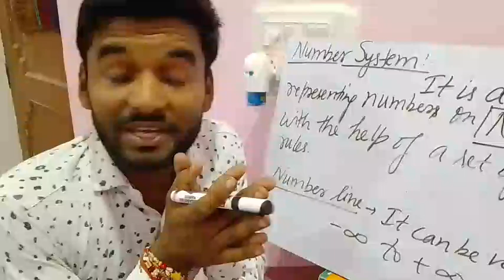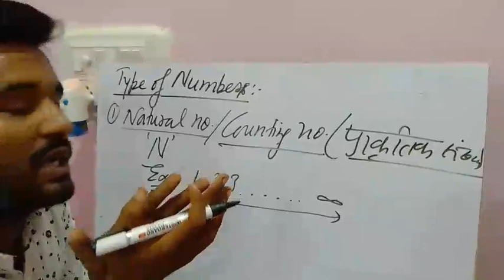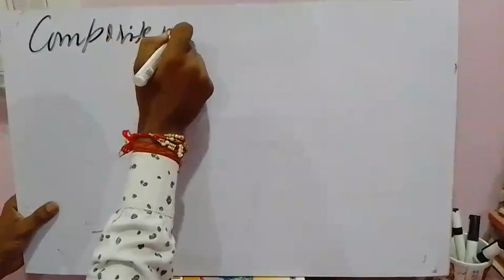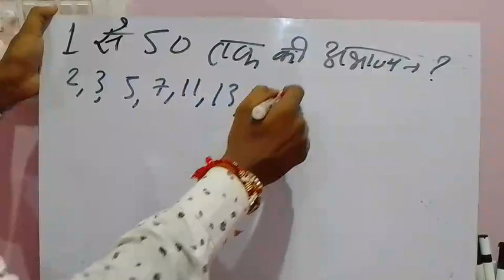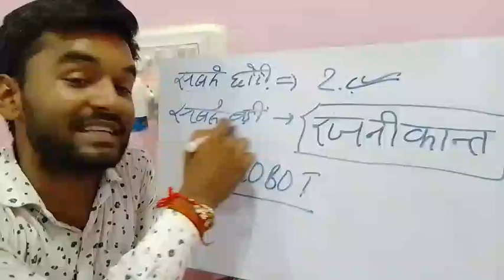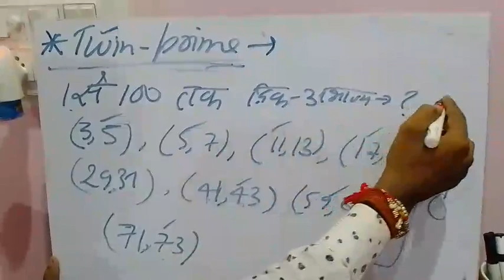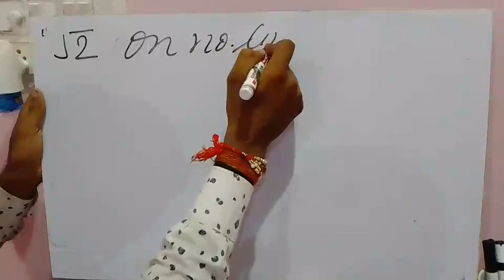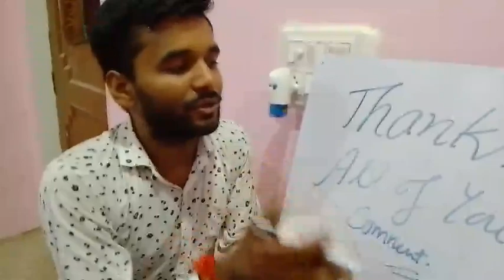Number System Full concept within some minutes( watch now)⚡⚡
Number system Full Concept in 35 minutes.